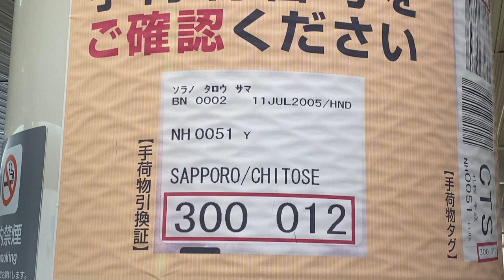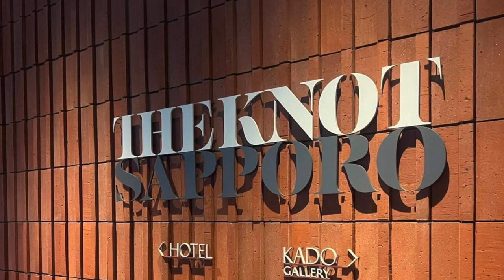New Chitose Airport to The Knot, Sapporo, Japan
Our quiet ride from New Chitose Airport to The Knot Sapporo. Taken with my iphone 11 Promax, no filter, natural sound except for the end part.  Enjoy the ride!